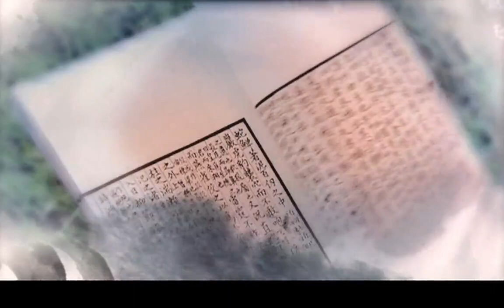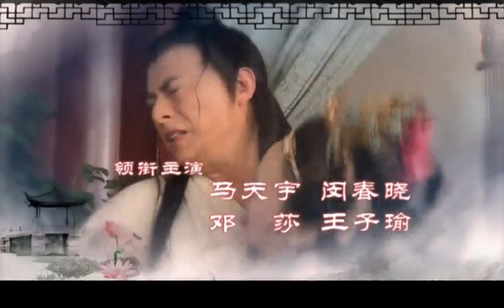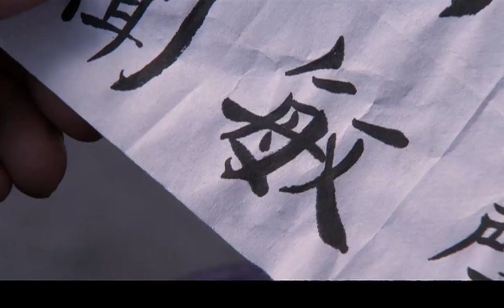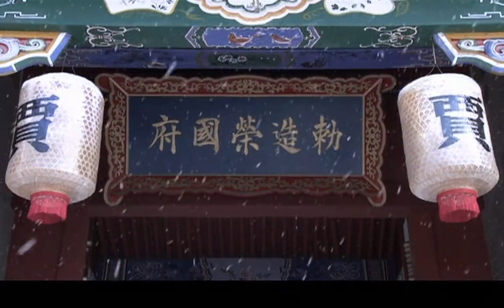熱播古裝奇美愛情劇【枕上書】EP01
一道和一僧说出绛珠仙草与神瑛侍者的前世因缘，绛珠仙草将用一生的泪水来偿还神瑛侍者。神瑛侍者也将带着灵石来到人间。林黛玉幼年丧母之后，林父为了让黛玉能得到更好的照顾，就让贾雨村护送她离开扬州投奔外祖父贾家。林黛玉初到贾府对贾府的气派很是惊讶。也让贾府的规矩弄的很不自然，从此她过上了寄人篱下的生活。林黛玉到贾府认识了迎春等几个姐妹，更让她见到了宝玉表哥。